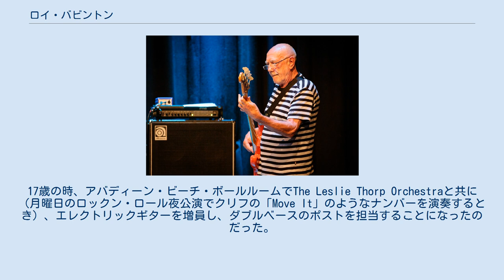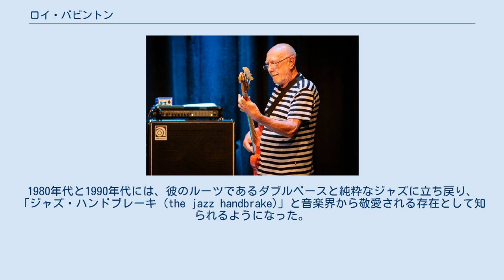ロイ・バビントン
ソフト・マシーンのメンバー
ロイ・バビントン（Roy Babbington、1940年7月8日 - 、イングランド・ベッドフォードシャー州ケンプストン生）は、ロックおよびジャズ・ベーシスト。
カンタベリー・シーンのプログレッシブ・ロック／フュージョン・バンド、ソフト・マシーンのメンバーを務めたことで有名になった。
 バビントンは1958年に地元のジャズ・バンドでダブルベースを演奏し、音楽的キャリアをスタートした。
17歳の時、アバディーン・ビーチ・ボールルームでThe Leslie Thorp Orchestraと共に（月曜日のロックン・ロール夜公演でクリフの「Move It」のようなナンバーを演奏するとき）、エレクトリックギターを増員し、ダブルベースのポストを担当することになったのだった。
そこで彼は周りを読み取るスキルを磨いた。
1969年、ロンドンに移り住んだ後、フィル・ミラー、ピップ・パイル、ロル・コックスヒルと共にカンタベリー・シーンを形成するルーツの1つであるバンド、デリヴァリーに参加した。
また、マイケル・ギブスやキース・ティペット・グループ（エルトン・ディーンを含む）のようなジャズ／フュージョン・ミュージシャンと一緒にセッション・ミュージシャンとして働き始めた。
彼らの作品やグループでは、アルバム『デディケイテッド・トゥー・ユー』（1970年）、ビッグ・バンド・プロジェクトのセンティピード（1971年）、ディーンのアルバム『ジャスト・アス』に参加している。
キャロル・グライムスとの『フールズ・ミーティング』というアルバムの発表後、1971年にデリヴァリーが解散したとき、バビントンはニュークリアスに加わった。
 また、アレクシス・コーナー、フォークシンガーのハーヴェイ・アンドリュース、マイク・ダボ、クリス・スペディングのアルバムに貢献した。
そして、Schunge、ソリッド・ゴールド・キャデラック（マイク・ウェストブルックとスペディングを含む）、オヴァリー・ロッジといったバンドの非常勤メンバーだった。
 ソフト・マシーンのアルバム『4』 (1971年)、『5』 (1972年)という2作品で、すでにエレクトリックベーシストであるヒュー・ホッパーに追加してダブルベース・パートの演奏を提供していた彼は、ついにアルバム『7』のリリース時に正式なバンド・メンバーとしてホッパーと交代で加入した。
バビントンはバンド在籍期間を通じて、6弦のフェンダー・ベースVIを使用した。
アルバム『7』に加えて、彼の演奏はアルバム『BBC・ラディオ1971-74』、『収束』、『ソフツ』、『ラバー・リフ』などで聴くことができる。
当時のバビントンのファンクとロックを感じさせるエレクトリックベースの演奏は、カール・ジェンキンスとジョン・マーシャルが作り出すフュージョン・バンドとしてのソフト・マシーンのコンセプトとうまく調和していた。
 ソフト・マシーンを去った後も、バビントンはバーバラ・トンプソンズ・パラフェルナリア、インターコンチネンタル・エクスプレス、そしてピアニストのスタン・トレイシーが率いる様々なバンドと演奏しながら、英国のジャズ・シーンで活躍し続けた。
1979年、ジュディ・ツークのアルバム『ウェルカム・トゥ・ザ・クルーズ』に参加した。
1980年代と1990年代には、彼のルーツであるダブルベースと純粋なジャズに立ち戻り、「ジャズ・ハンドブレーキ (the jazz handbrake)」と音楽界から敬愛される存在として知られるようになった。
またエルヴィス・コステロ、キャロル・グライムス、モーズ・アリソン、そしてBBC・ビッグ・バンドとも共演した。
 2008年に、ソフト・マシーン・レガシーで客演し、2009年に彼らのエレクトリックベーシストとしてヒュー・ホッパーの後を引き継ぎ加入した。
 バビントンには、ニコラ・バビントン（ピアーソン）という名前の娘と、ギャリー・メリーとニック・バビントンという息子がいる。
 ソフト・マシーン・レガシー